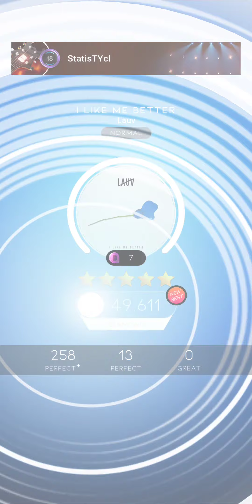I Like Me Better - BEATSTAR GAMEPLAY